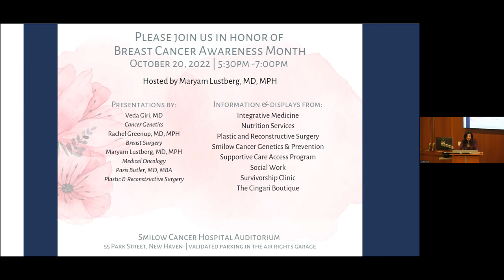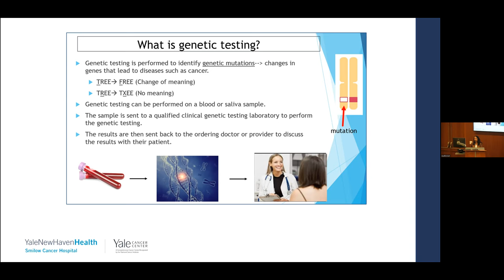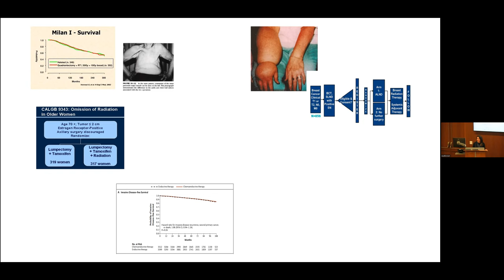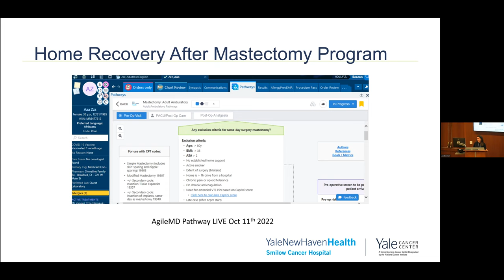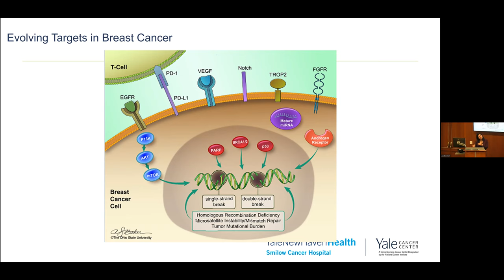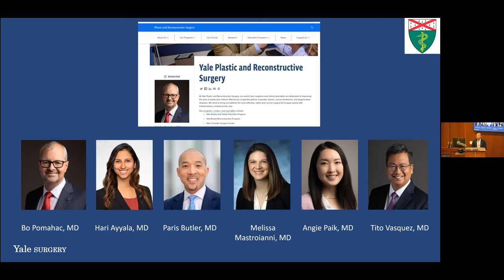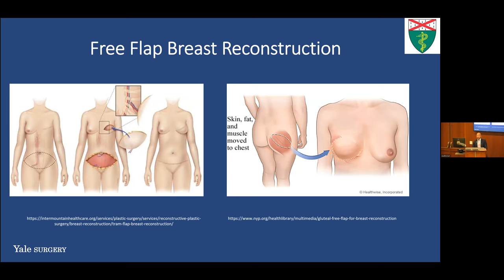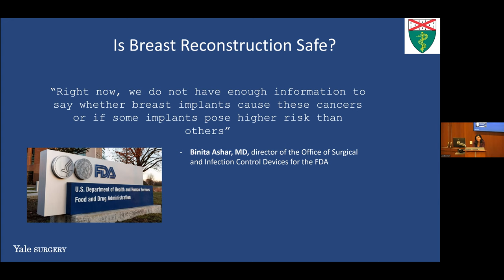Breast Cancer Awareness Patient Conference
Presentations by: Paris Butler, MD, MPH, FACS, Veda Giri, MD, Rachel Greenup, MD, MPH, and Maryam Lustberg, MD, MPH